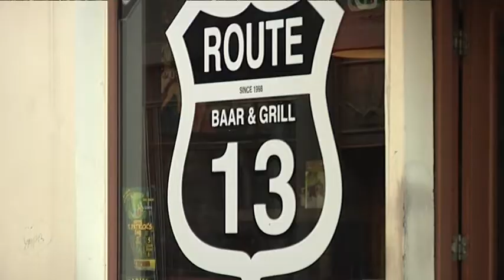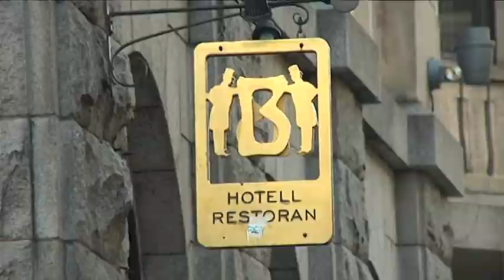Союз авторов призывает соблюдать Закон об авторском праве